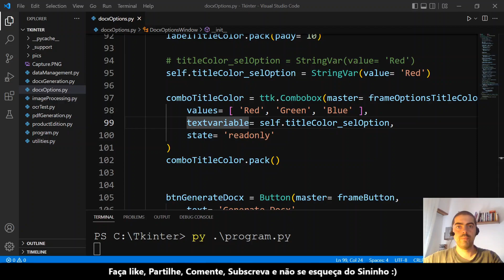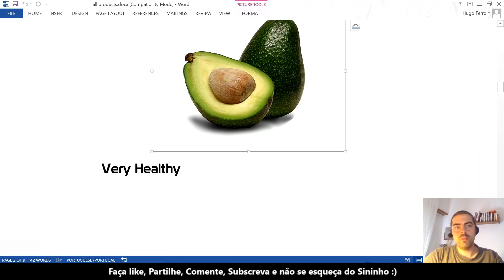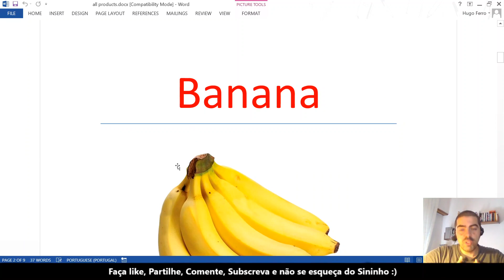Python TkInter 🇵🇹 🇧🇷 Gestor de Stocks Bonus 4 [Parte 0 of 11]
Introdução [Parte 0 of 11]

Aqui teremos uma visão geral sobre o novo docx com todos os produtos.